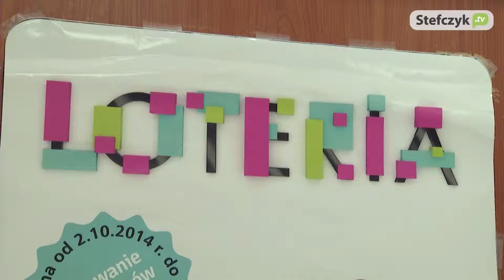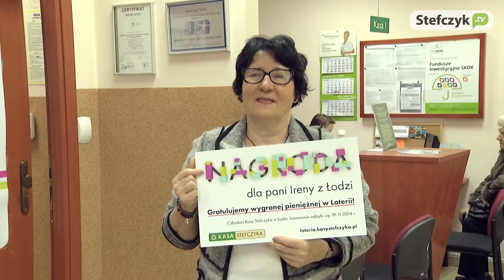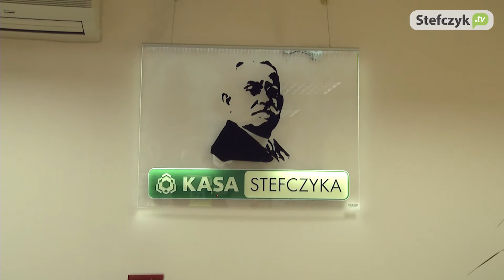Wręczenie nagrody w Loterii Kas Stefczyka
Znamy kolejnego zwycięzcę w Loterii Kas Stefczyka. 19 listopada 2014 roku została nim Pani Irena z Łodzi. Wręczenia nagrody dokonała dnia 26 listopada Monika Rutkowska, kierowniczka placówki Kasy Stefczyka w Łodzi, przy ulicy Retkińskiej 123. Zapraszamy na relację z wydarzenia.